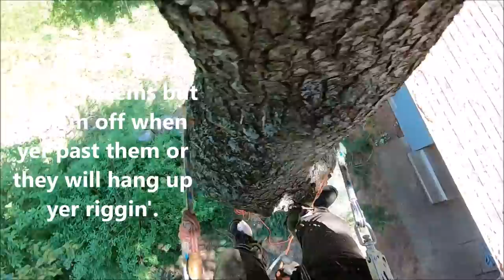OLD SCHOOL TREE REMOVAL , SIMPLE MANS RIGGING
A TREE OVER A HOUSE ALWAYS CALLS FOR SOME ROPING AND RIGGING. HERE WE SHOW TIPS HOW TO WORK THE BIG LIMBS